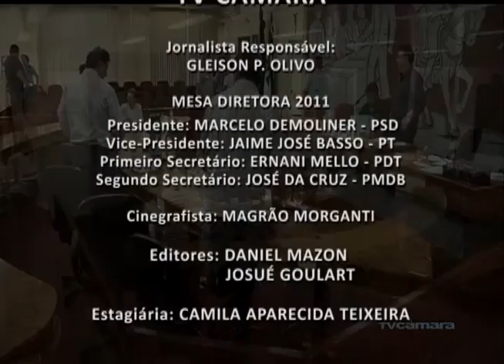29/12 - Sessão Extraordinária da Câmara de Vereadores de Erechim / RS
29/12 - Sessão Extraordinária da Câmara de Vereadores de Erechim / RS